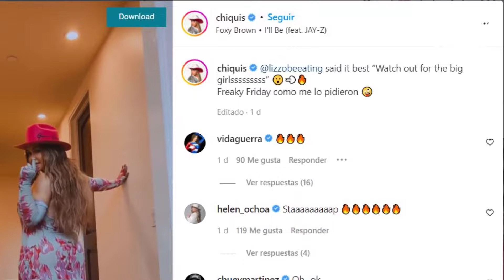CHIQUIS RIVERA MOSTRO SU RETAGUARDIA AL AGACHARSE CON UN CORTO VESTIDO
Viernes de subir la temperatura en Instagram. Esa parece que fue la premisa de Chiquis Rivera, quien ha decidido mostrar su lado más s3nsval con un corto video que publicó en su cuenta oficial, en la que tiene más de 5 millones de seguidores.

En la plataforma, la hija de Jenni Rivera se lució un corto vestido de flores, con unos guantes del mismo estampado y un sombrero de color rosa.